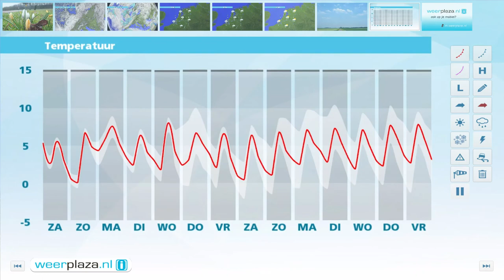Weerbericht vrijdagmiddag: Buien met hagel en natte sneeuw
In de loop van de middag en avond trekt een actiever regengebied over het land. Vooral in het westen wordt het natter. Het wordt of 8 graden. De zuidwestelijke wind is matig tot krachtig. Morgen wordt de wind westelijk. Het is dan 5 of 6 graden en er vallen enkele buien, met kans op hagel, natte sneeuw en onweer. In de loop van de dag breekt de zon wat vaker door. Zondag is het langer achtereen droog en wordt het met meer zon maximaal 7 graden.